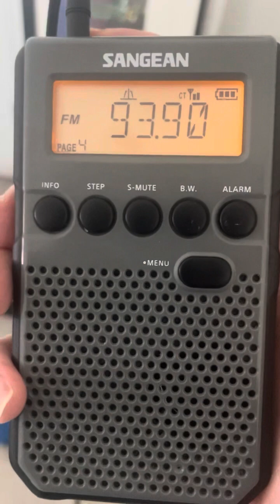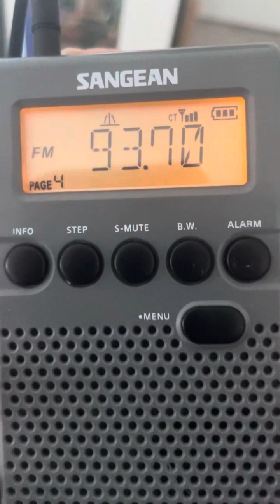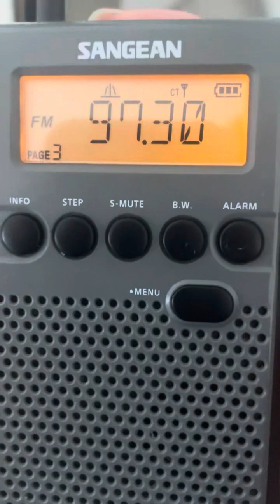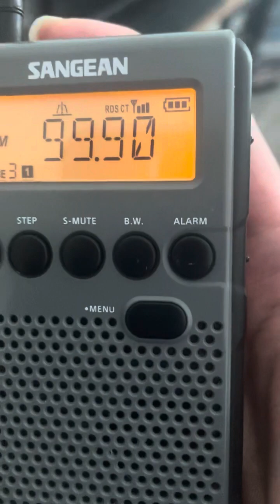More FMDXING 92.1/99.9